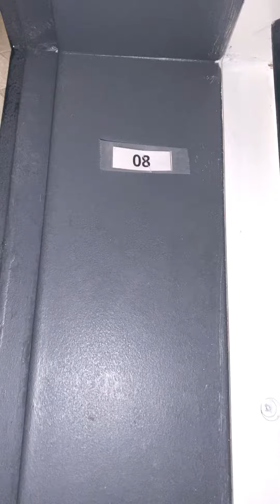Lot 8 clos veneto le Plessis Trevise